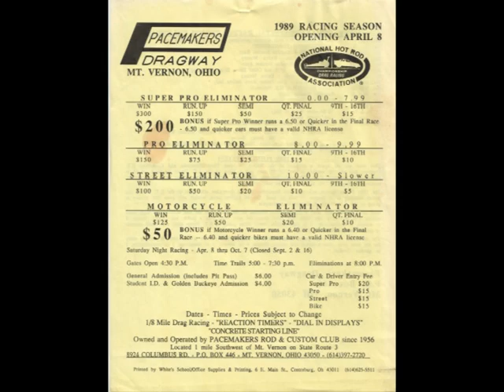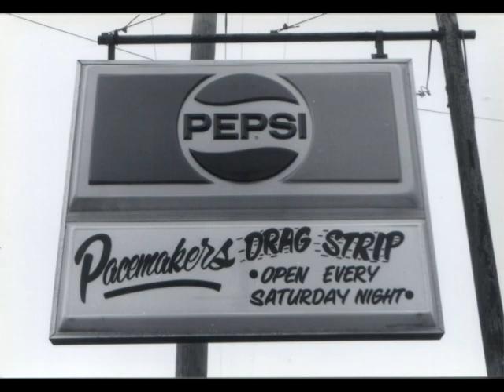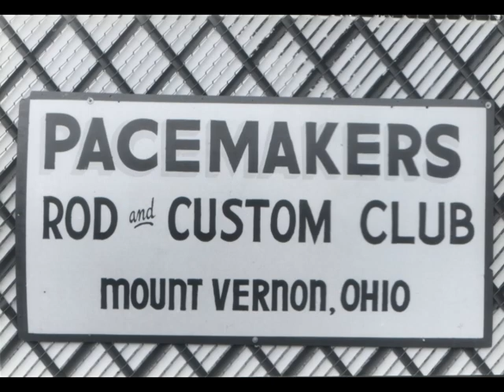Pacemakers Dragway Mt. Vernon Ohio Small Town Saturday Night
Small Town Saturday Night
 a slideshow video made by my brother in law  for my birthday
from my photos